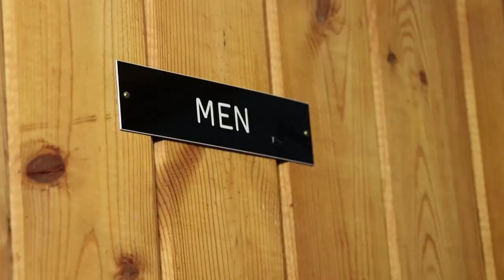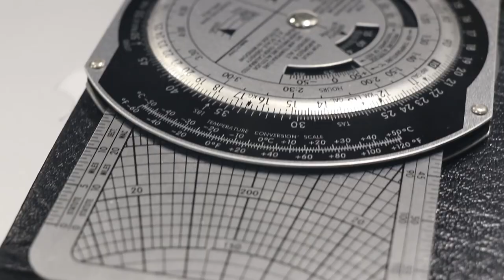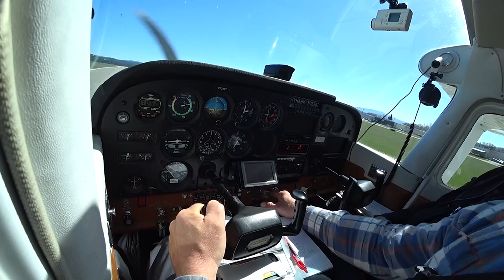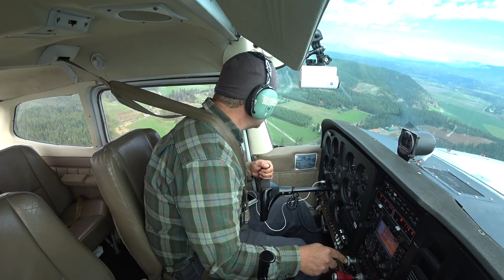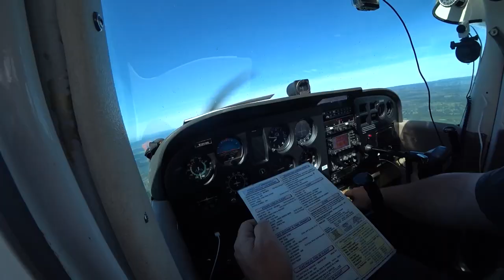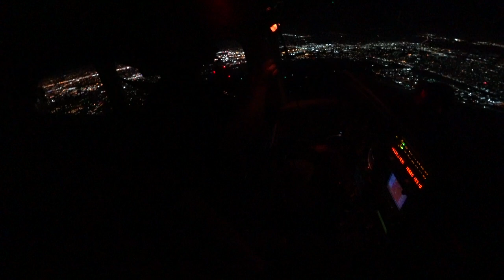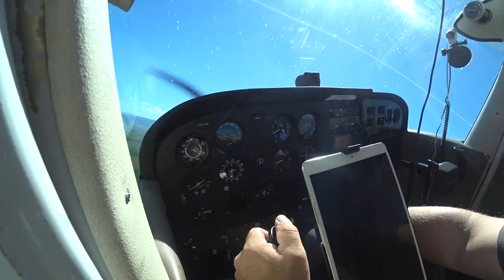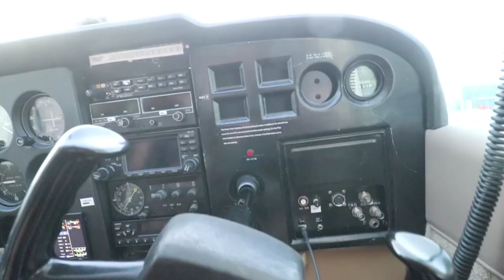START TO FINISH: How to Get Your Pilots License (vlog)